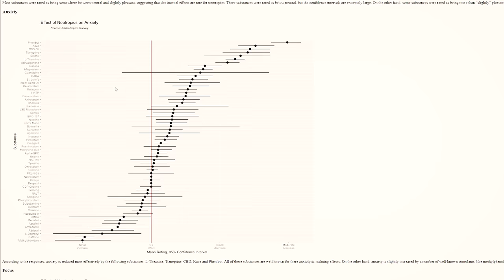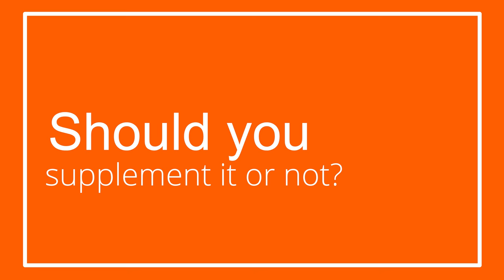Coluracetam Review: Benefits, Side Effects & Safety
Coluracetam is a synthetic compound that works similarly to pramiracetam by increasing choline levels via the HACU or the high-affinity choline uptake system. But what are all the benefits of supplementing it, are there any side effects and in the end - should you really take it?